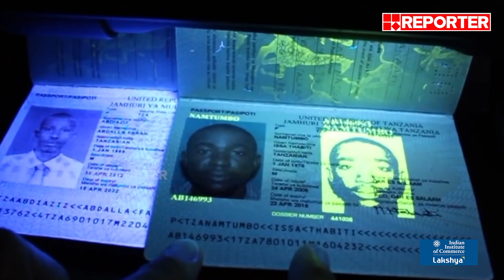രാജ്യത്തുള്ളവരെ ബയോമെട്രിക് ഫിംഗര്‍ പ്രിന്റ് സംവിധാനത്തിലുള്‍പ്പെടുത്താന്‍ ലക്ഷ്യമിട്ട് കുവൈറ്റ്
രാജ്യത്തെ എല്ലാവരേയും ബയോമെട്രിക് ഫിംഗര്‍ പ്രിന്റ് സംവിധാനത്തിലുള്‍പ്പെടുത്താന്‍ ലക്ഷ്യമിട്ട് കുവൈറ്റ്| Kuwait Biometric Fingerprint

With Regards
Team RBC